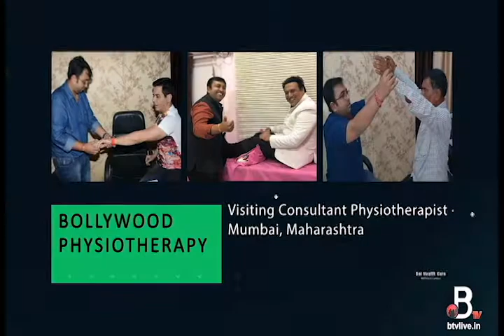Dr. Rajeev Kumar Singh is among the best-rated Physiotherapist in Patna.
Explained by a Physiotherapist. Let The Physiotherapy stop your pain

Dr. Rajeev Kumar Singh is among the best-rated Physiotherapist in Patna. Let us meet him for the very best physiotherapy, and occupational treatment in Patna, Bihar. Dr. Rajeev Kumar Singh offers cost-effective treatment in Patna. Physiotherapy is Available at Panel Rates of CGHS, DGHS, and ECHS.

An Expert for your every Need. Over 12 Years of Excellence Trusted by over thousands of Patient

To get connected to Dr. Rajeev Kumar Singh -

अधिक जानकारी के लिए पूरा वीडियो देखे।अगर कोई और सवाल हो तो हमे जरूर comment box में लिखिएहम आपके सरे सवालों के जवाब देने की कोशिश करेंगे |

 + Comment Once Done!